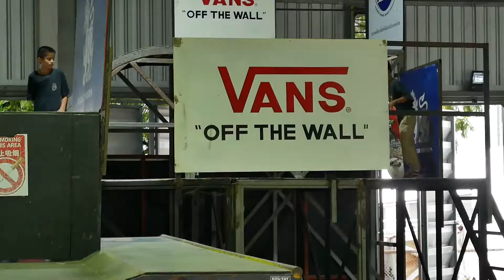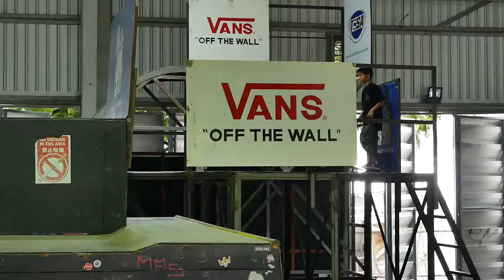THC2020 Heat3 Run1